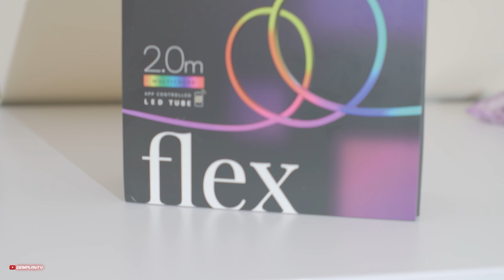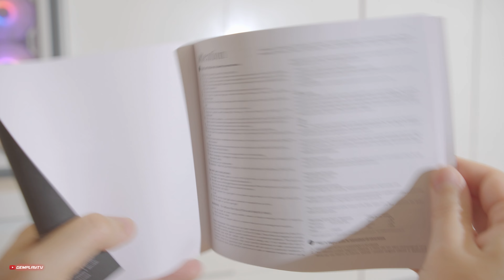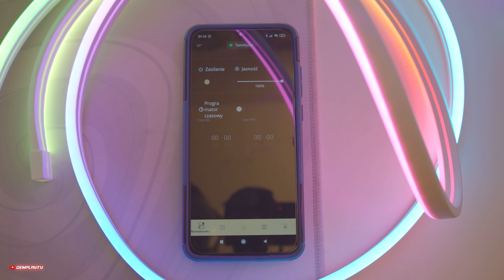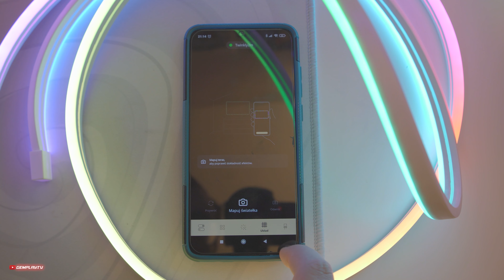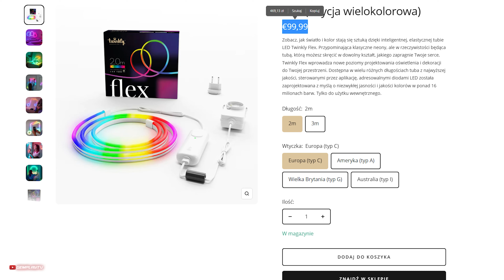Twinkly Flex ✨elastyczny pasek LEDowy dla każdego / Recenzja 4K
Chciałeś kiedyś ułożyć jakiś kształt / logo bądź wzór z pasków ledowych? Teraz masz szanse. Twinkly Flex to świetne rozwiązanie by udekorować każdy pokój. Sprawdzamy jak działa.

✔️ Kupon; GEMPLAYTV20
✔️ UWAGA: KUPON ŁĄCZY SIĘ Z PROMOCJĄ -50% WIĘC ZGARNIACIE -70%!!

Tagi: twinkly, christmas lights, twinkly lights, twinkly flex review, twinkly flex recenzja, pasek ledowy, pasek rhg, dekoracja led, dekoracja rgb, Nanoleaf, Nanoleaf Lights